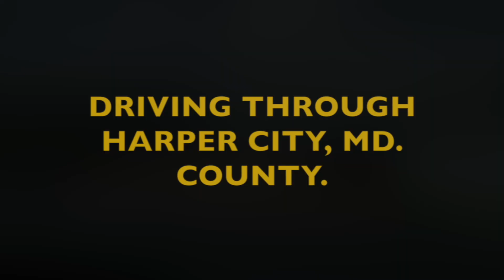DRIVING AROUND HARPER CITY, Maryland County | LIBERIA 2021 | HelenasQueendom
Driving around Harper City, Maryland County. Enjoy.

Remember: I captured this during my November 2020 trip to Maryland County. It was during the political season.

FALL INTO PLACE
By Daxten, Wai feat. Andrew Shubin

All Natural Hair, Skincare & Moringa Products